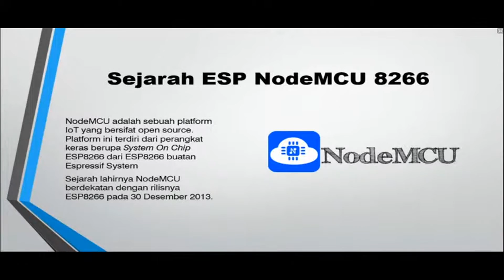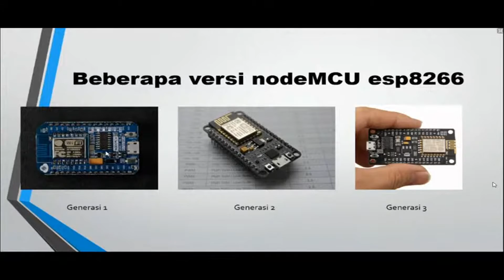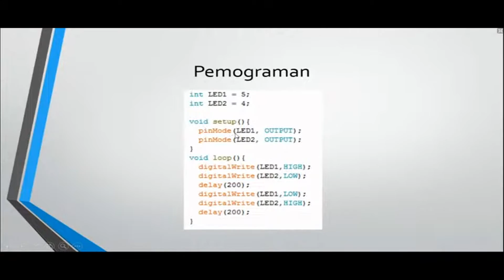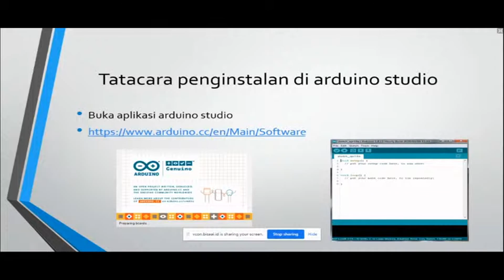Tutorial ESP NodeMCU 8266 (Taufik Irwan Pratama, IoT BISA AI)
Webinar Indonesia ID5G Ecosystem ❌ BISA AI #81
Tutorial ESP NodeMCU 8266

ESP NodeMCU 8266 adalah salah satu microcontroller yang mempunyai banyak jenis dan manfaatnya. Microcontroler ini digunakan karena mudah didapat serta kode-kodenya yang open source. Namun karena microcontroller ini mempunyai banyak jenis, ada beberapa hal yang perlu diketahui sebelum membuat program di alat ini.

☀️ Narasumber:
🗣️  Taufik Irwan Pratama (IoT BISA AI)
Pembahasan : Tutorial ESP NodeMCU 8266